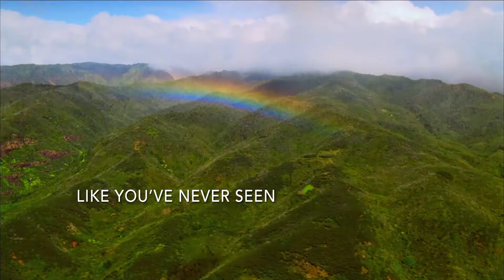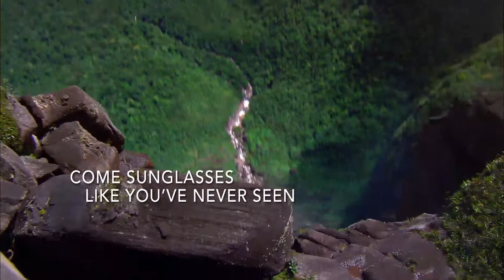Maui Jim Brand Video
Maui Jim  PolarizedPlus2® Lens Technology
Colour. Clarity. Detail